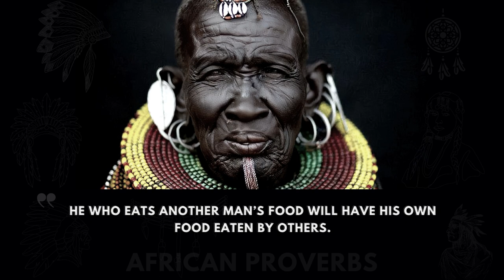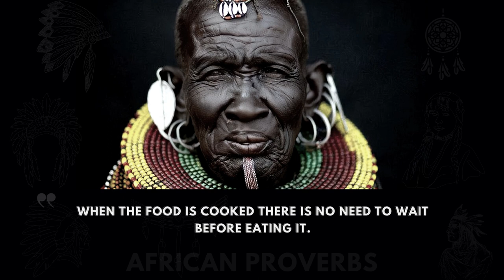Best African Proverbs And Wise Sayings – Known Wisdom of Life – 2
The Collection of the best African Native wise quotes about wisdom, motivation better life for knowledge.